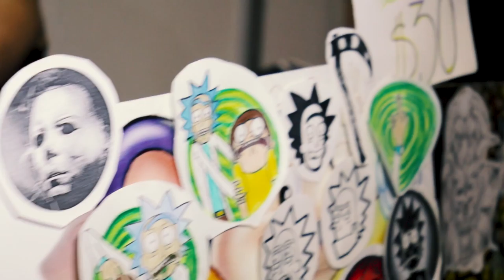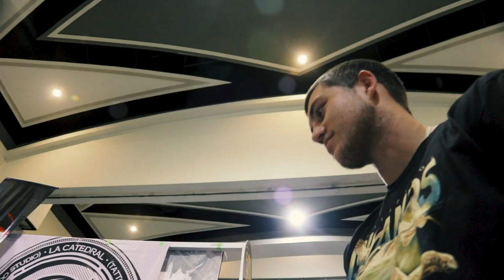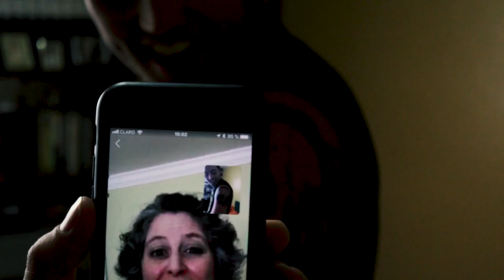Convención de Tatuajes Quito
The Music I use - AMAZING for YouTubers Colour Graded with: PM LUTS Pack

My 2019 KIT for Filmmaking, Photography & Vlogs:

Camera Bag: Ultimax
Camera Nike Bag Organizer Pouches
GoPro: Hero 7 Black
My Drone : Phantom 4 Pro V2.0
ND's For my Drone: Neewer
Main Vlog Camera: Canon 7D
Second Vlog Camera: Canon Rebel T6S
Mic I use: Zoom F1 Shotgun
Small LED Lights: Ultimax
VLOG LENS! : 18-55mm 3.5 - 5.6f Wide Angle Lens
ZOOM LENS: 55 250mm 4 - 5.6f Canon
Magic Lens: 50mm 1.8f Canon
Small Roll of Gaff Tape
YongNuo SpeedLite: YN 560 IV
Flash Controller: YongNuo YN 560 - TX II
Canon Grip Battery For T6S: Vivitar
Tripod: SunPak 5858D
Monopod: Bower
Mini Tripod: Gorilla Pod
Memory Card / SD Organizers: Canon Lenses Caps
Drive: Seagate 4T SSD